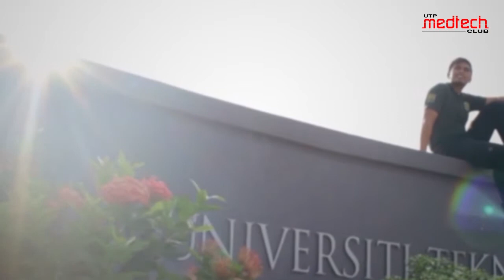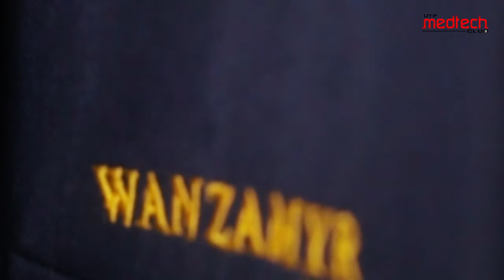Minggu Aluan Siswa (MAS) May 2014 - Media Briefing Part 4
Minggu Aluan Siswa
May 2014 Intake
Universiti Teknologi PETRONAS